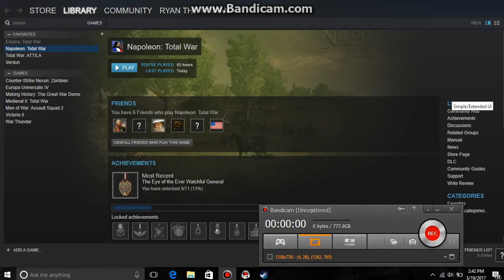Napoleon total war onlie battle part four (final)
Me diz o que pensa nos commentarios, eu espero que voces gostao.